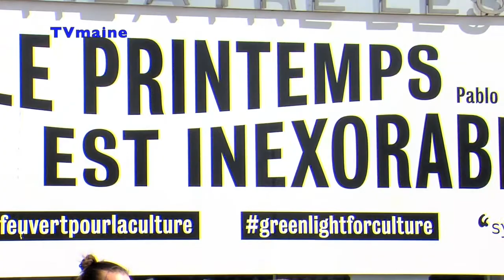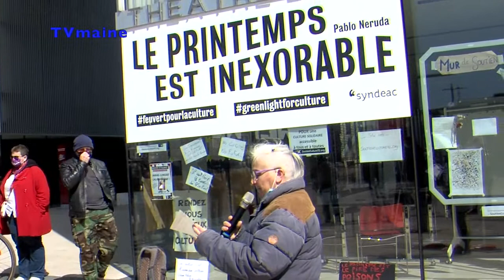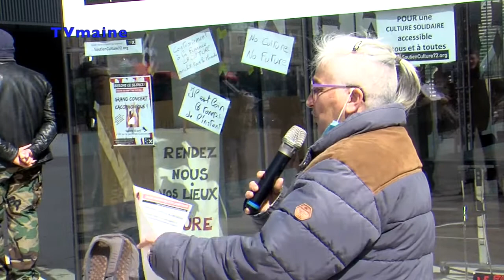Le Mans - Place des Jacobins une trentaine de manifestants pour dire non aux fascistes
Tous et toutes solidaires de la Plume noire : rassemblement antifasciste

Le samedi 20 mars à 14h, la librairie la Plume Noire, à Lyon, a été attaquée par une cinquantaine de militants d'extrême-droite cagoulés ; alors que se tenait dans les locaux une récolte de produits de premières nécessités pour les bénéficiaires de l'association PESE (Pour l'Égalité sociale et l'écologie).

Cette attaque était préméditée, préparée depuis l'annonce de la dissolution de Génération identitaire le 3 mars 2021.

Il ne s'agit pas de la première attaque que subit cette librairie : en 1997, elle avait été victime d'un incendie criminel ; en 2016, une trentaine d'individus masqués avaient brisé les vitrines et tenté de pénétrer à l'intérieur du local ; en décembre 2020, ce sont deux bénévoles de l'association PESE qui avaient été roués de coups.
Le 03/04/2021